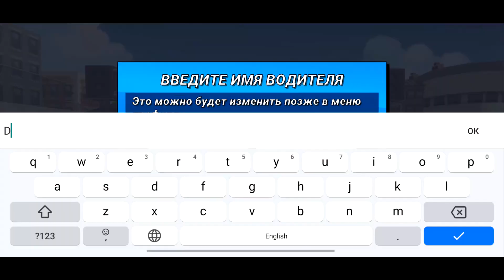Boom Karts - Multiplayer Kart Racing пародия на Beach Buggy Racing 2 гонки на машинках.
Добавляйтесь в ДРУЗЬЯ в игре Hill Climb Racing 2 : Let's race